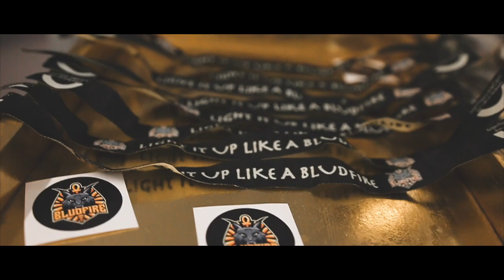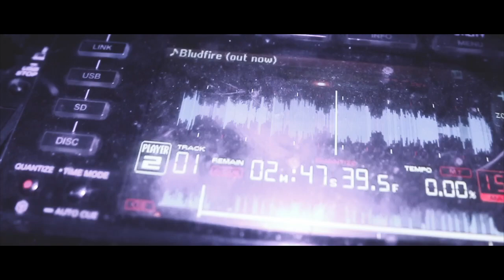Journée de Campagne // BDE Bludfire // ESCE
Chaque année, les étudiants lancent les campagnes du bureau des élèves pour élire la meilleure liste grâce à un programme riche en événements, activités et voyages.